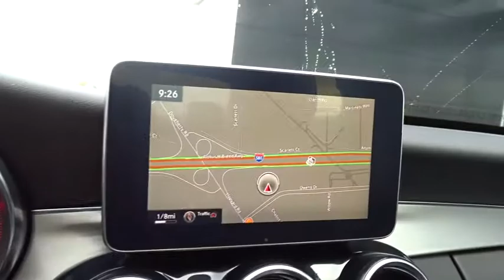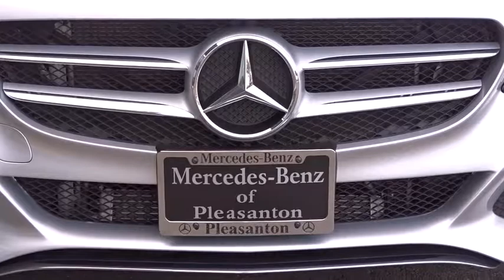2015 Mercedes-Benz C-Class Pleasanton, Walnut Creek, Fremont, San Jose, Livermore, CA 32044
2015 Mercedes-Benz C-Class
2015 Mercedes-Benz C-Class C 300 - Stock#: 32044 - VIN#: 55SWF4JB8FU060312

MULTIMEDIA PACKAGE  -inc: COMAND Navigation & Voice Control  8.4 high-resolution color screen  Rear View Camera  Navigation Map Updates Included For 3 Years,PANORAMA SUNROOF,WHEELS: 18 5-SPOKE,REAR TRUNK LID SPOILER,BLACK  MB-TEX UPHOLSTERY,ALUMINUM/GLOSS BLACK TRIM,PREMIUM 1 PACKAGE  -inc: KEYLESS GO  SiriusXM Satellite Radio  LED Headlamps  LED Taillights  Burmester Premium Sound,HEATED FRONT SEATS,Turbocharged,Rear Wheel Drive,Power Steering,ABS,4-Wheel Disc Brakes,Brake Assist,Aluminum Wheels,Tires - Front Performance,Tires - Rear Performance,Heated Mirrors,Power Mirror(s),Integrated Turn Signal Mirrors,Power Folding Mirrors,Rear Defrost,Intermittent Wipers,Variable Speed Intermittent Wipers,Rain Sensing Wipers,Daytime Running Lights,Automatic Headlights,AM/FM Stereo,CD Player,MP3 Player,Auxiliary Audio Input,HD Radio,Steering Wheel Audio Controls,Bluetooth Connection,Power Driver Seat,Power Passenger Seat,Bucket Seats,Driver Adjustable Lumbar,Passenger Adjustable Lumbar,Pass-Through Rear Seat,Rear Bench Seat,Adjustable Steering Wheel,Trip Computer,Power Windows,Telematics,Leather Steering Wheel,Keyless Start,Keyless Entry,Power Door Locks,Universal Garage Door Opener,Cruise Control,Climate Control,Multi-Zone A/C,Premium Synthetic Seats,Auto-Dimming Rearview Mirror,Driver Vanity Mirror,Passenger Vanity Mirror,Driver Illuminated Vanity Mirror,Passenger Illuminated Visor Mirror,Floor Mats,Smart Device Integration,Mirror Memory,Seat Memory,Security System,Engine Immobilizer,Traction Control,Stability Control,Front Side Air Bag,Tire Pressure Monitor,Driver Air Bag,Passenger Air Bag,Front Head Air Bag,Rear Head Air Bag,Passenger Air Bag Sensor,Knee Air Bag,Child Safety Locks